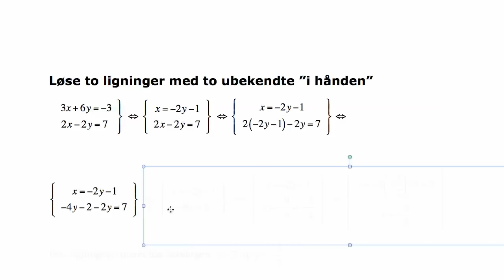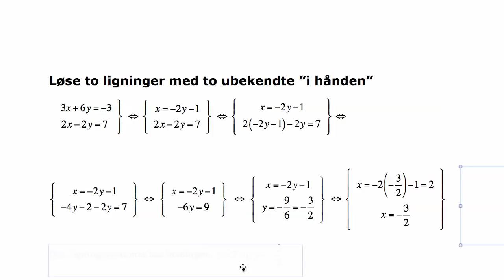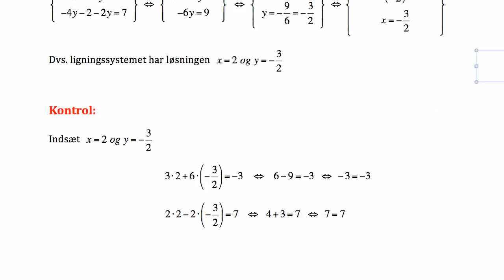Løse to ligninger med to ubekendte "i hånden"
Viser hvordan man kan løse to ligninger med to ubekendte "i hånden", altså uden hjælpemidler.